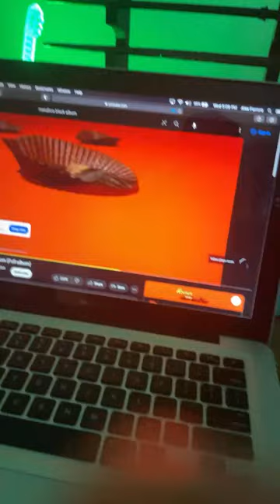Attempting to learn Vendetta by TX2 and failing 😭😂 + METALLICA COVERS AND CHATTING